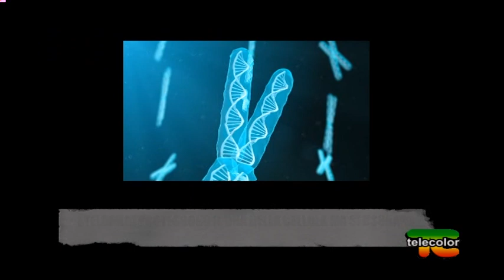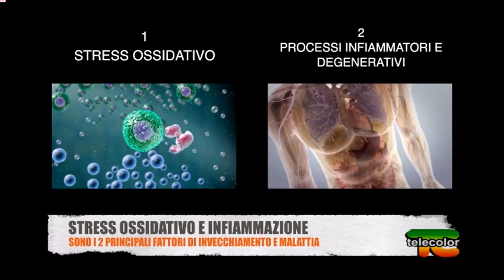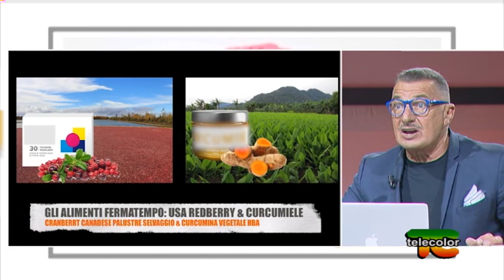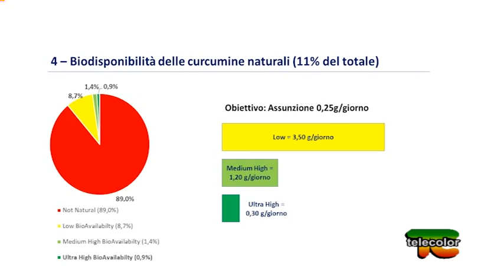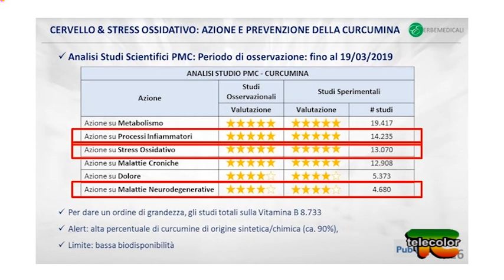Tocco Erbe Medicali: la natura che preserva la salute - 05.09.2019